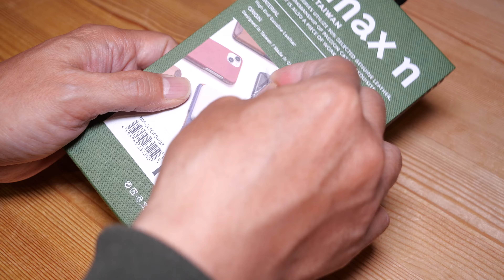【サイドの加工凄い】天然皮革「n max n」のApple Watch バンドと手縫いiPhoneケースを試す！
年末から完売続きの「n max n」天然皮革のApple Watchバンドとクロスステッチの味が特徴のiPhoneケースです。バンドは気になってたのですが欲しい色が完売などで買いそびれていたところ4月からAmazonでも販売することになり、縁があってタイミングよくサンプルを提供いただきました。
※今回は製品サンプルをn max nの日本販売元・合同会社アイディアリアルからサンプルを提供していただいています。直接の金銭的報酬などはなく、レビューをするかしないかも内容も自由なレビューが前提となっています。（秋にも別の何ブランドか同様の条件でレビューしています。）
詳しくは弊チャンネル説明欄に書いています。

Genuine Leather Watch band for Apple Watch
6600円

Genuine Leather Full Coverage Case for iPhone 15シリーズ (ブラウン, iPhone 15 Pro Max/14 Pro Max)
8800円

‹関連動画›

‹iPhone 15シリーズのケース各種›
【アマゾン18％値引中】なら結局コレ！Apple純正シリコンケースiPhone 15 Pro Max用・安定の手堅い定番

【1番良いかも】素直に作られたレザー系！MOFT MOVASレザーケース・iPhone 15 Pro Max用を試す

【軽くなった】iPhone 15 Pro Max用：Gramas「Rib」ショックプルーフケース・MagSafe対応で予想以上に好み

【本革の風合い】GRAMASの天然皮革iPhone15用ケースをチェック！レザー系ケース探しの旅

【純正なき今】レザー系の1つの答え！「NATIVE UNION」iPhone 15用(Re)クラシックケース・Pro Max用を試す

【チタンちら見え】「PITAKA」のiPhone 15/ 15 Pro Max用ケース！安定の薄型軽量・MagEZ Case4

【グリップスタンド内蔵】iPhone 15シリーズ用ケース「Casekoo」Magicstandが超使いやすい！Max用など各サイズ4種チェック

撮影機材